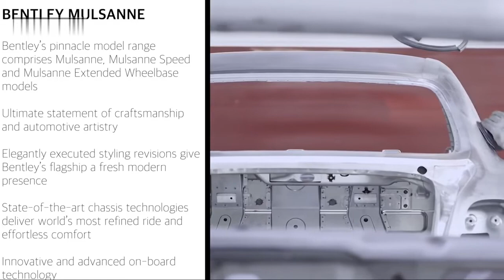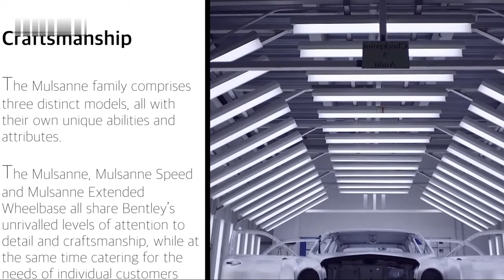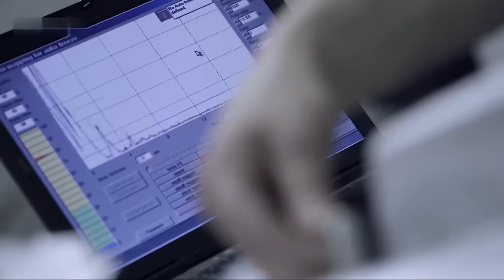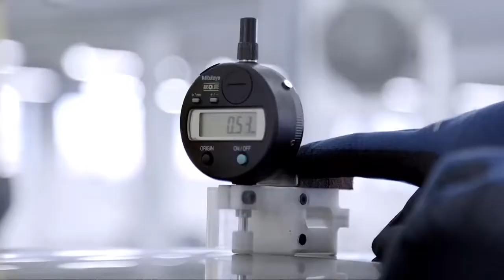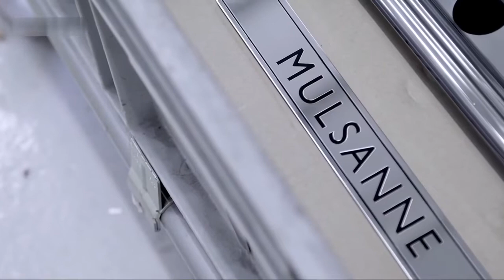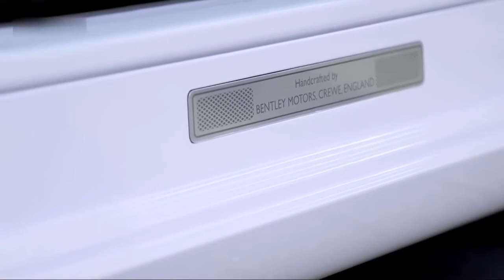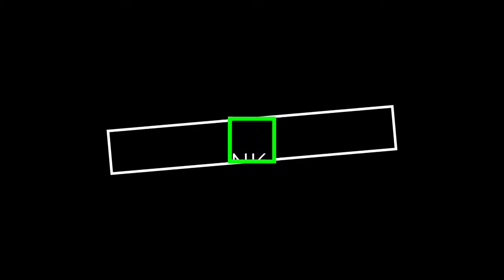Bentley || Car Factory Visit of Bentley || Production Line || How It's Made || Car Lovers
Bentley was designed by W.O. Bentley in 1919, the year Bentley Motors was founded, the 3-Litre went on sale in 1921.